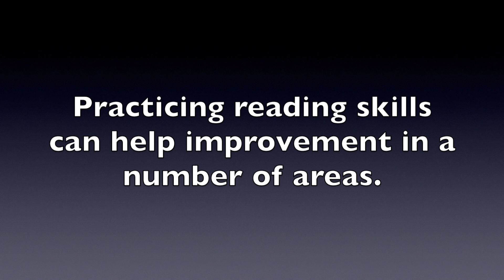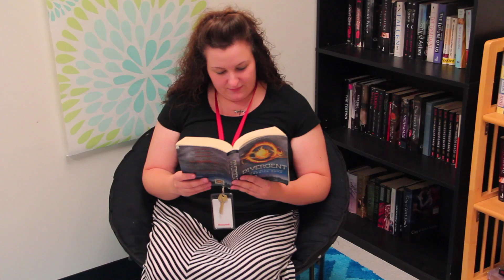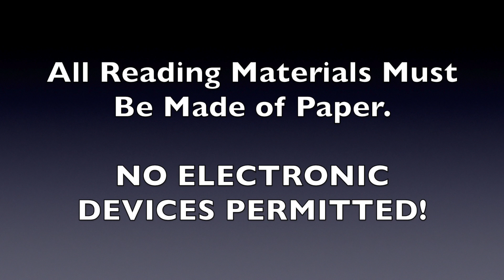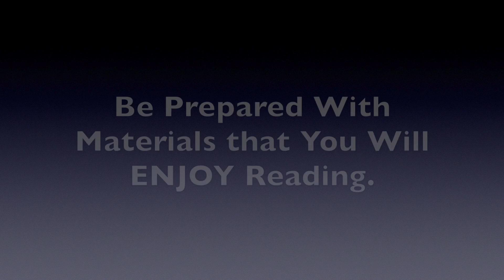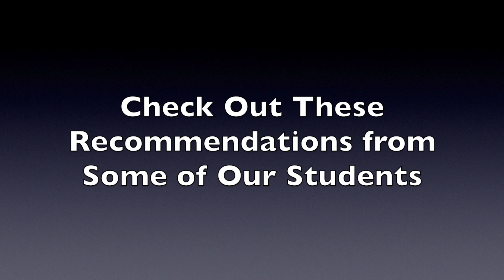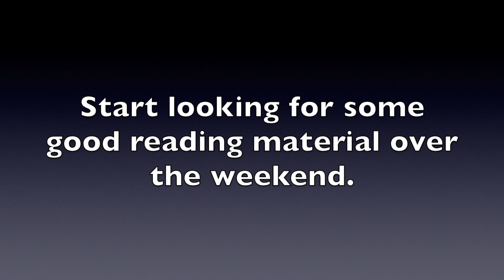SSR Promo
This video is about SSR Promo